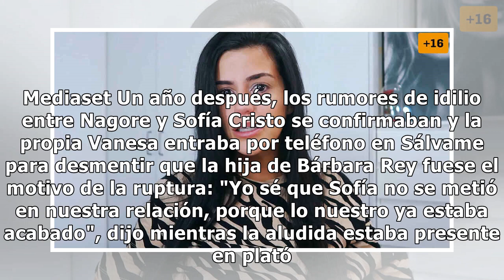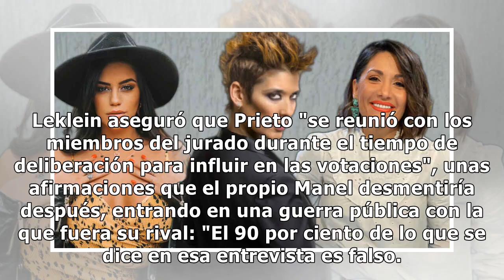Vanesa Klein, la exnovia de Lola Ortiz que también protagonizó una sonada ruptura con Nagore